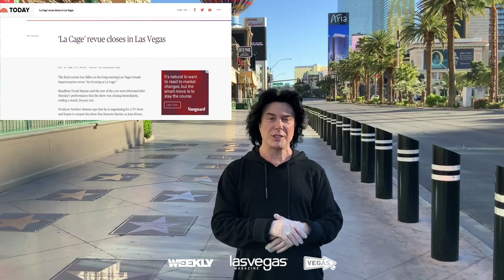Vegas At Home Ep 8 Frank Marino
The drag queen extraordinaire looks back on a career spanning more than 30 years.

for your free subscription to Las Vegas Magazine’s digital edition. Keep up with everything happening in Las Vegas, including reopening information. You’ll also receive the “Lost Issue” of Las Vegas Magazine, published right before the shutdown.